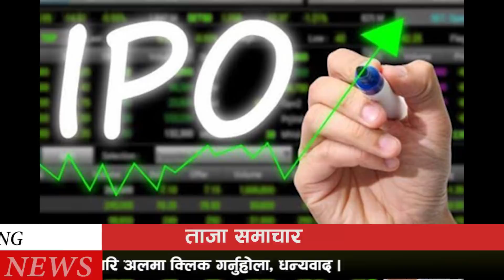Nepali News 🔴 प्रहरी दिवको दिन देउवाले के भने प्रहरीलाई, सम्बन्ध सुधार्न कांग्रेस नेताहरु भारत गए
Nepali News 🔴 प्रहरी दिवको दिन देउवाले के भने प्रहरीलाई, सम्बन्ध सुधार्न कांग्रेस नेताहरु भारत गए, Nepali news दिनभरका खबर din bhar ka khabar, news of the day, top news | latest news